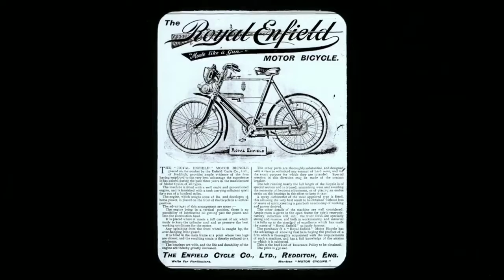royal enfield 650 twin special edition and newly arrival sg 650 twin concept model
This video contain about royal Enfield shown in a EICMA event theyare show two models in 650 models